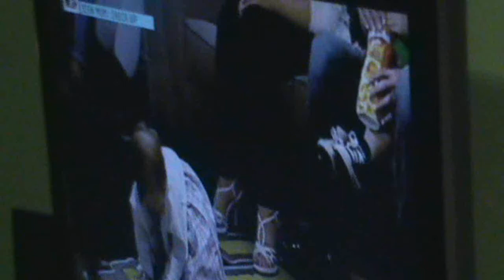who's gonna go to who raw.wmv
Told you I'd upload these at some point. I'd have done it sooner but I can only use WMM for converting this properly with the software that I own, and as everyone knows it's the possibly worst pick you could have for anything at all.